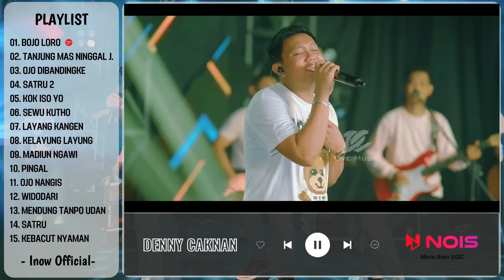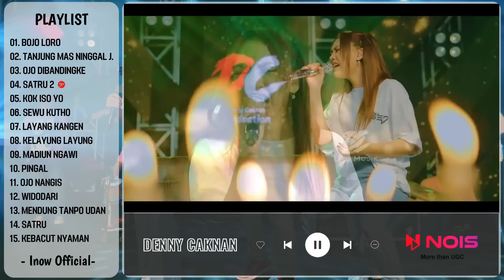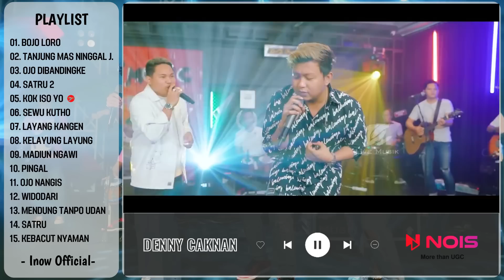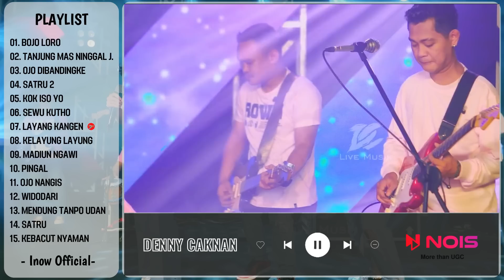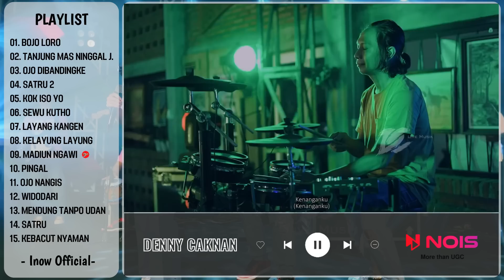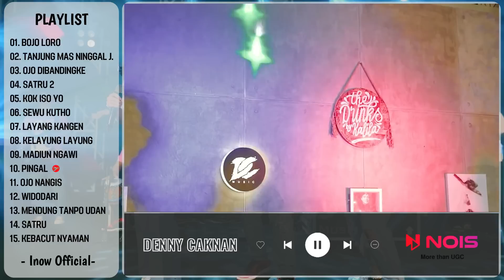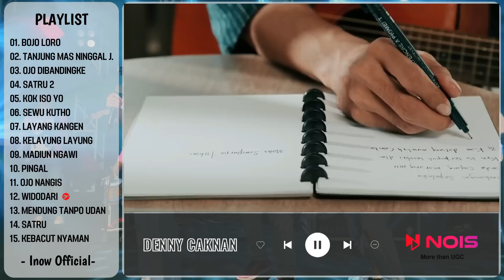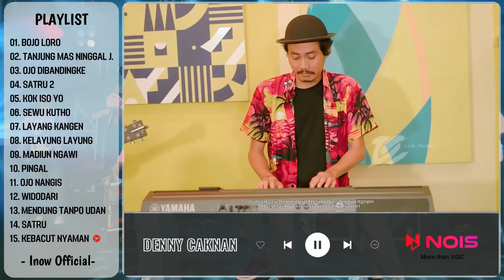DENNY CAKNAN, HAPPY ASMARA, YENI INKA "BOJO LORO" l FULL ALBUM TERBARU 2022 (VIDEO KLIP)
Follow Instagram DENNY CAKNAN, HAPPY ASMARA, YENI INKA "BOJO LORO" l FULL ALBUM TERBARU 2022 (VIDEO KLIP)
00:00 l BOJO LORO
04:26 l TANJUNG MAS NINGGAL JANJI
09:28 l OJO DIBANDINGKE
15:15 l SATRU 2
21:43 l KOK ISO YO
27:45 l SEWU KUTHO
33:42 l LAYANG KANGEN
39:22 l KELAYUNG LAYUNG
44:24 l MADIUN NGAWI
49:56 l PINGAL
53:13 l OJO NANGIS
01:02:31 l WIDODARI
01:07:33 l MENDUNG TANPO UDAN
01:12:37 l SATRU
01:17:51 l KEBACUT NYAMAN